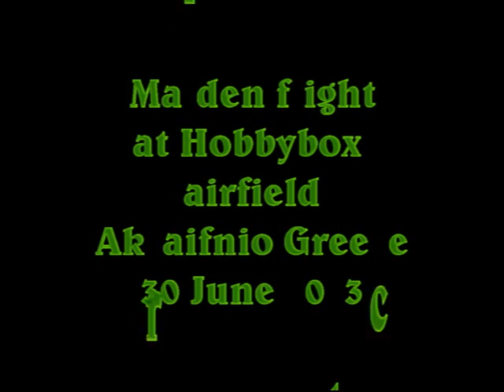Trojan, maiden flight 30 June 2013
At Hobbybox airfield